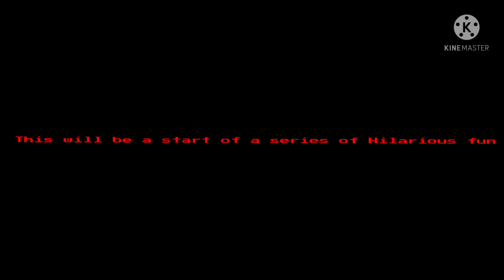A start to a series...........